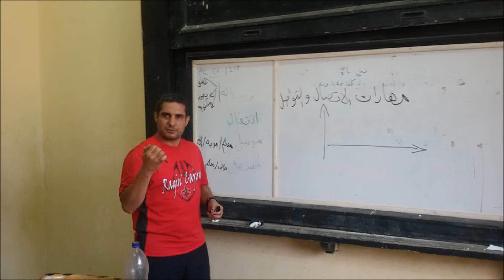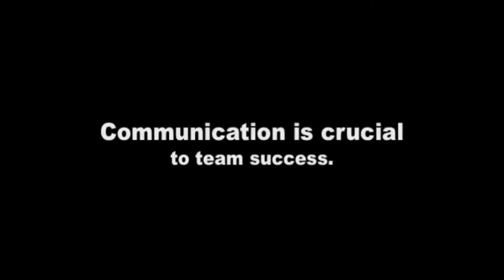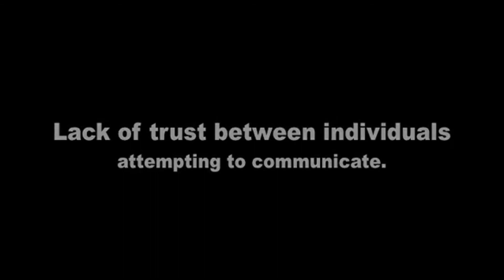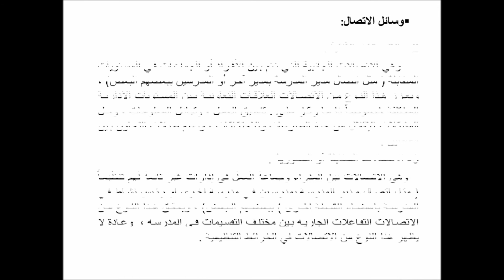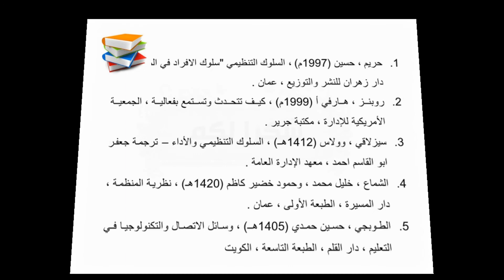مهارات الاتصال والتواصل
الاتصال هو العملية التي يتم بها نقل المعلومات والمعاني والأفكار من شخص إلى آخر أو آخرين بصورة تحقق الأهداف المنشودة في المنشأة أو في أي جماعة من الناس ذات نشاط اجتماعي . إذن هي بمثابة خطوط تربط أوصال البناء أو الهيكل التنظيمي لأي منشأة ربطا ديناميكيا . فليس من الممكن أن نتصور جماعة أيا كان نشاطها دون أن نتصور في نفس الوقت عملية الاتصال التي تحدث بين أقسامها وبين أفرادها وتجعل منهما وحدة عضوية لها درجة من التكامل تسمح بقيامهما بنشاطهما